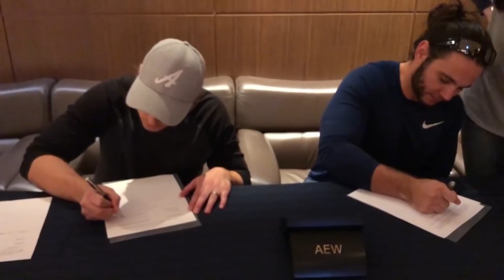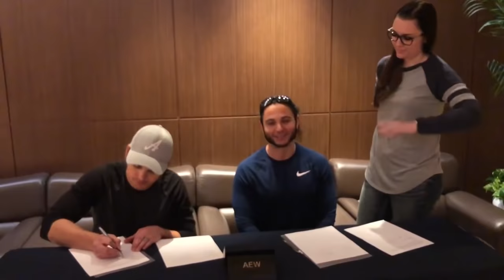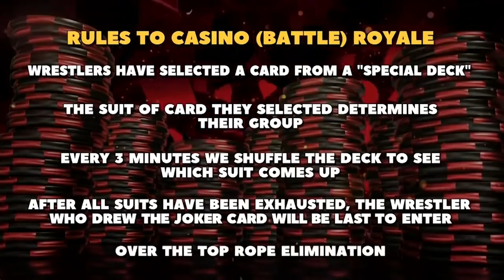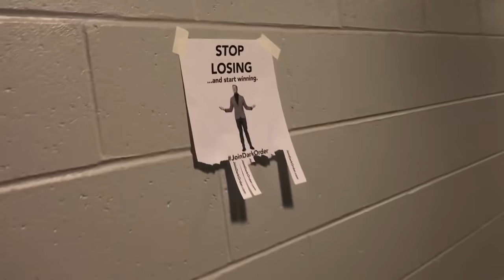"THE GOOD, THE BAD, AND THE ELITE" EP 1 - ALL ELITE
Witness "Hangman" Adam Page's quest for the AEW World Title in this unique cinematic experience. Ranging from January 2019 to November 2021, "The Good, The Bad, and the Elite" chronicles one of prowrestling's most ambitious stories.

In episode one, Adam Page's career in the newly formed All Elite Wrestling gets off to a rocky start...